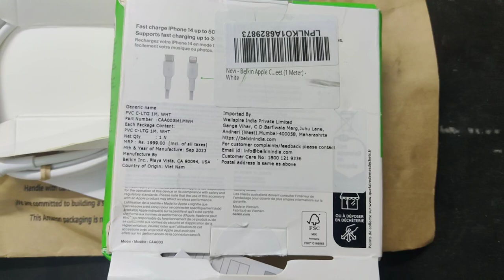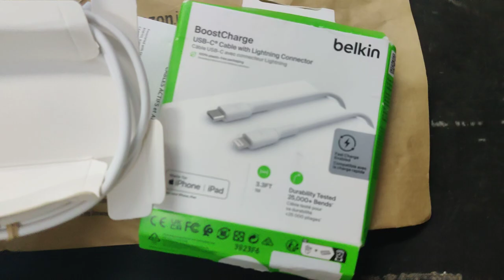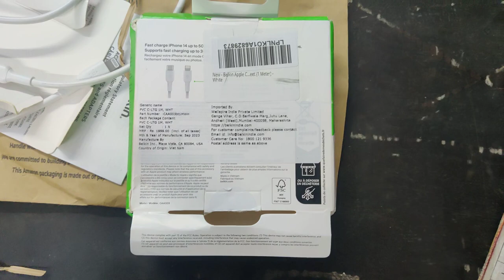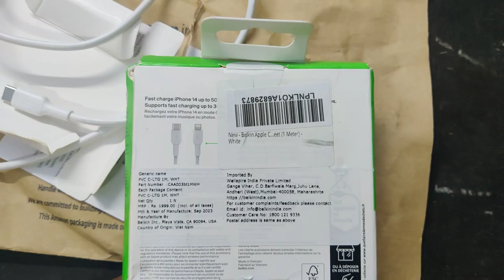Best Type C to Lighting Cable Charging Cable for iPhone iPad iPod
Unboxing and Review of Belkin Apple Certified Braided Lightning to USB-C Charge and Sync Type C Cable.